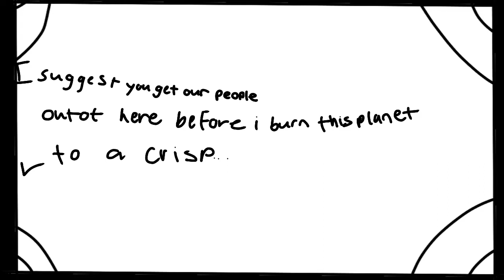Ticking | AMV | OC Backstory | I’m Back!!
IMMM BACKKK!
Also big thanks to my mum for getting my channel bacK!
It wasn’t the same I missed u all XD